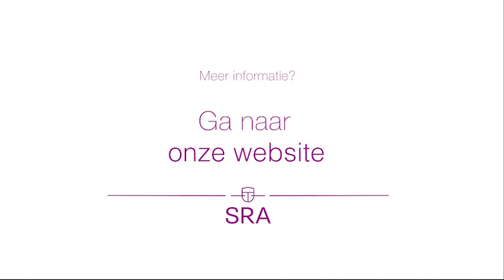Vlog Fiscale eindejaarstips 2023 en Belastingplan 2024